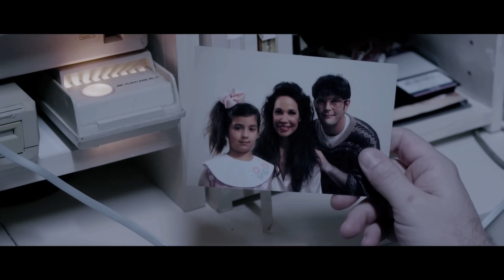The Leap Official Trailer (2013 Short Film)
The Leap is an upcoming short film about a man's journey to seek the truth amid time travelers, Alzheimer's, and a daughter he doesn't remember.

"The Leap" -- A tale of Alzheimer's and time travelers, inspired by a true story.
"A leap of faith is the greatest leap of all."

*Copyright Music by Wei Roo Chen / Composer of The Leap